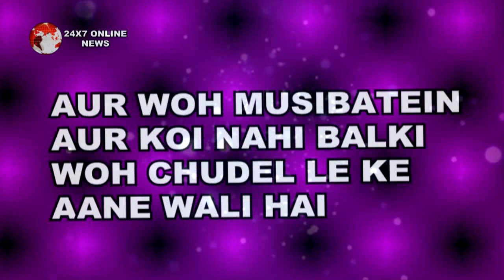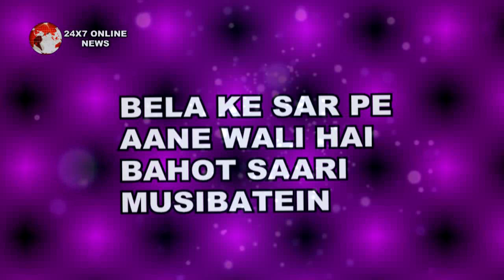NAAGIN 3 || “MAHIR की रक्षा करने के लिए" “BELA ऐसे करेगी इस चुड़ैल का अंत"